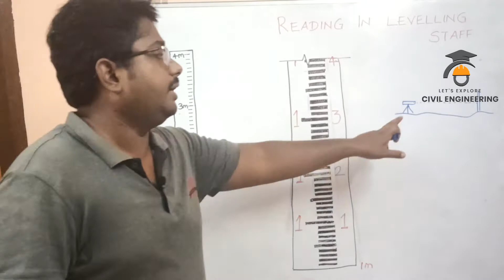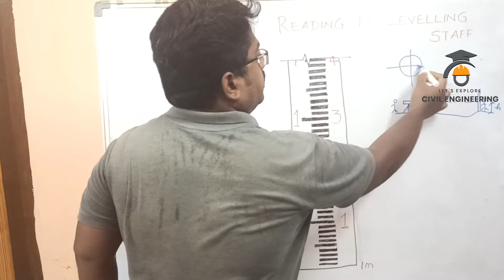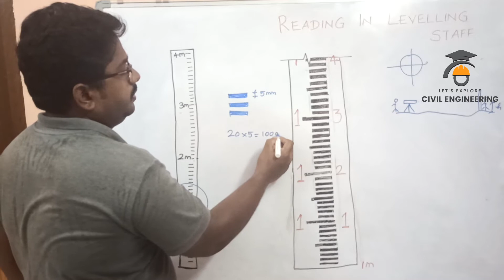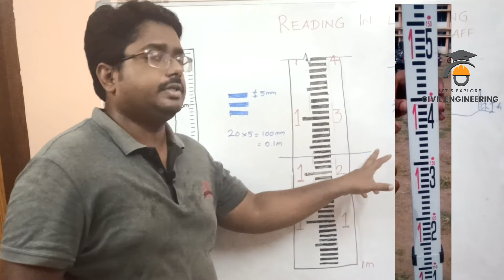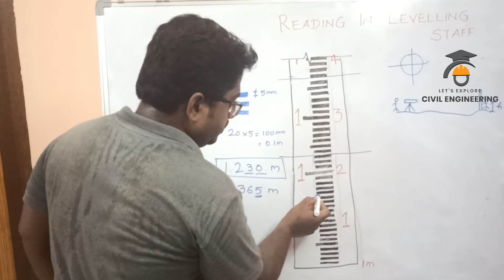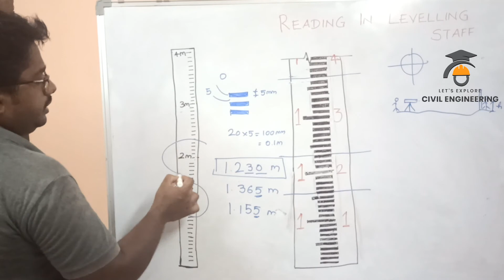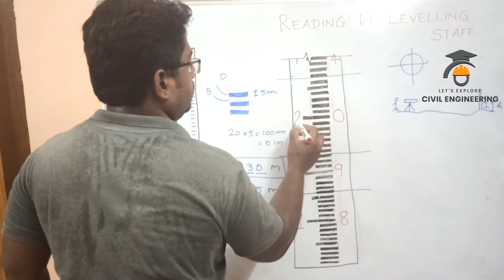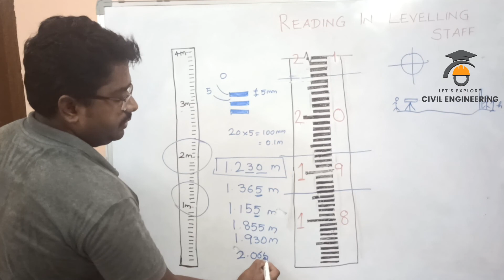Levelling Staff Reading | How to take reading in Levelling Staff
Crack TNPSC Field Surveyor Draughtsman Exam at just Rs.799/Month. Click link or Join Button.

Levelling Staff is the instrument used to measure the elevation of a point through level. The video demonstrate the procedure to take reading in levelling staff.

TNPSC Surveyor Draftsman Preparation Telegram Group 👇👇👇
Materials, notes, text book important questions, preparation strategy:👇👇